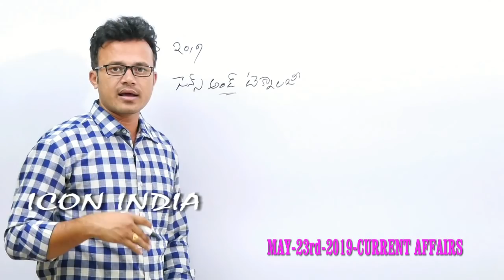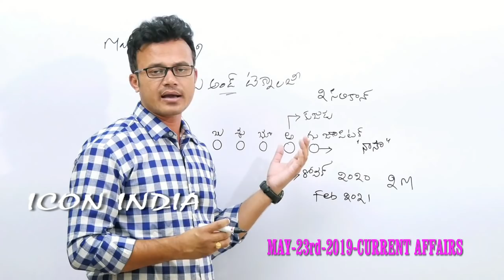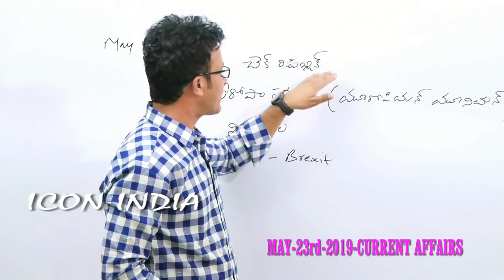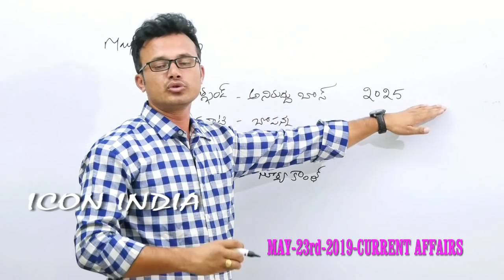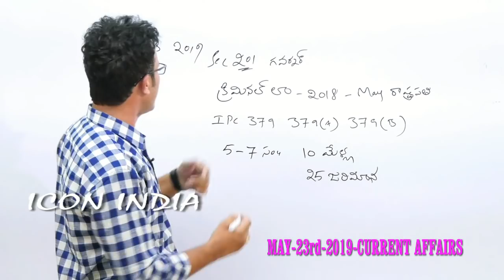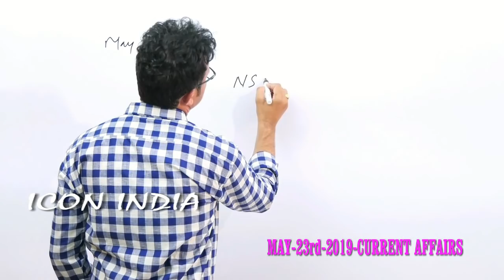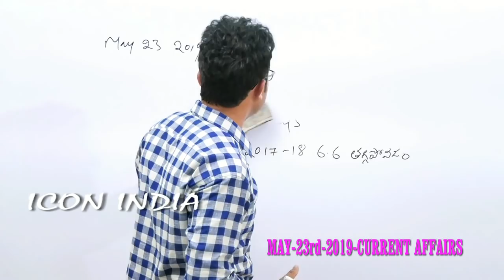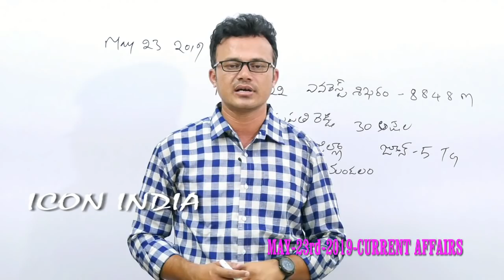23 MAY 2019 || కరెంట్ అఫైర్స్ || CURRENTAFFAIRS || ICONINDIA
BY RAJKUMAR SIR .